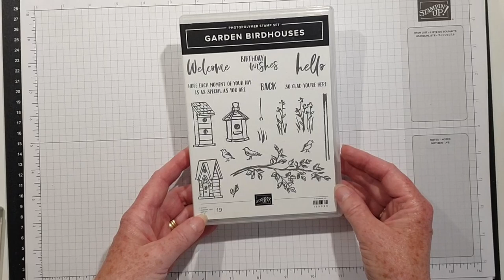Garden Birdhouses by Stampin' Up! for GDP305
In it I show you how to make a quick birthday card using Garden Birdhouses by Stampin' Up!

My other LynnieCDesigns links are:-